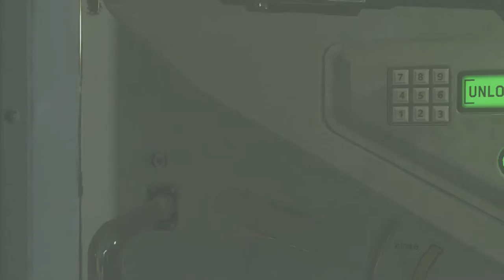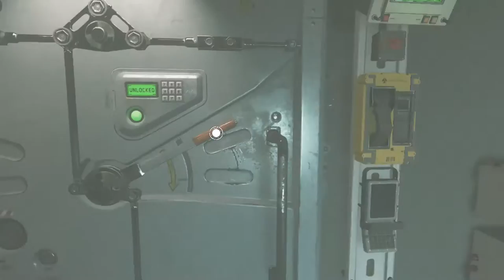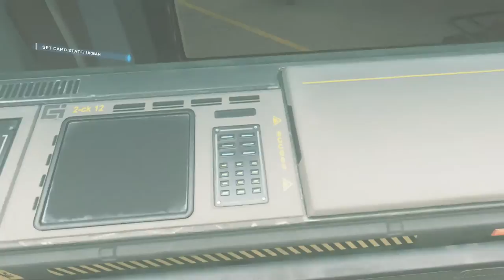Call Of Duty Infinite Warfare PT 10 What Are Those PT1